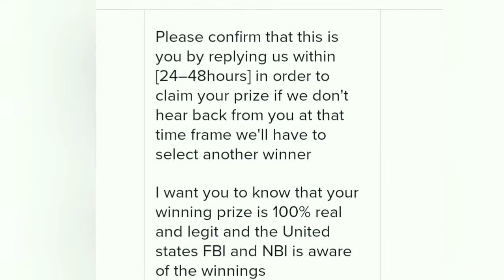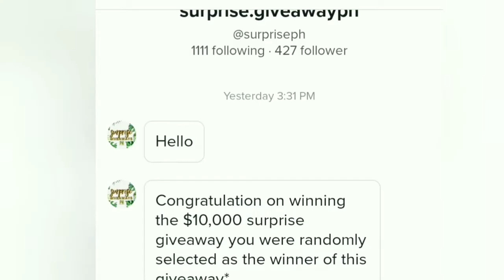Be Aware To Scammer...